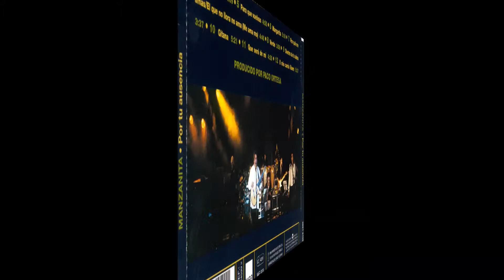Manzanita verde HD